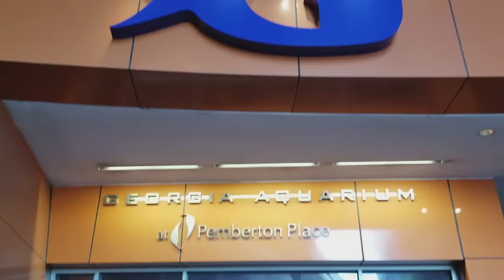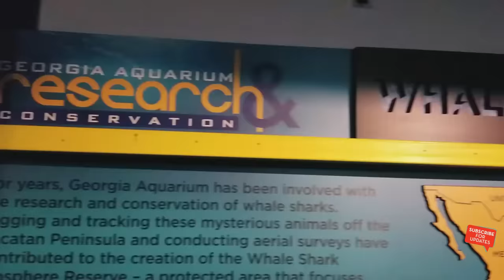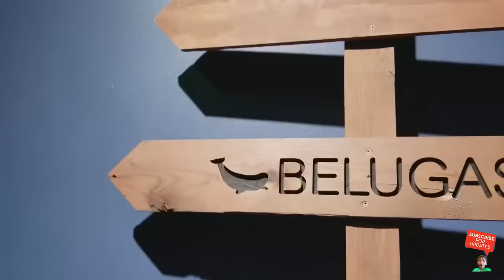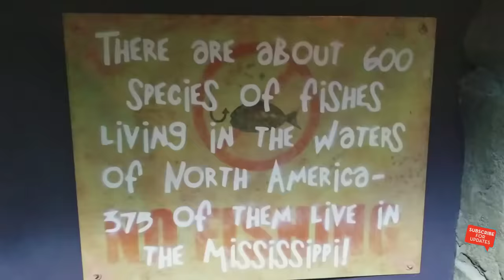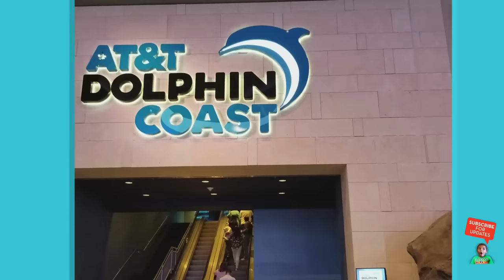GIANT WHALE SHARK? FAMILY EVENTS AT GEORGIA AQUARIUM!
ZZ Kid and his family enjoy watching a giant whale shark at the Georgia Aquarium! At this family events, they see and learn about the different animals that live in and near water!